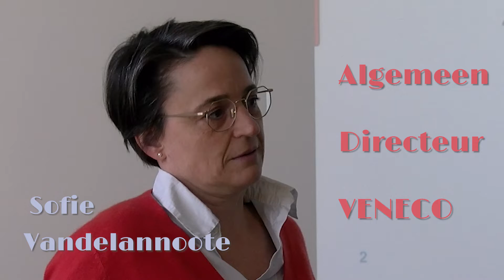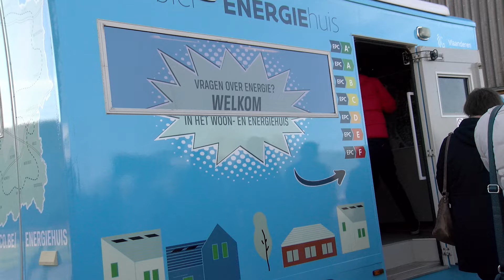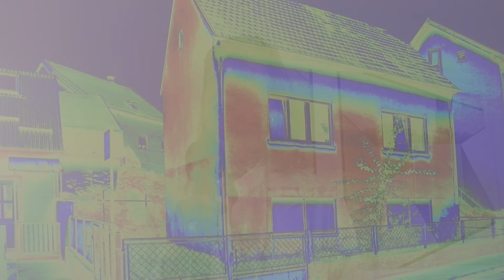Veneco Energie Huis